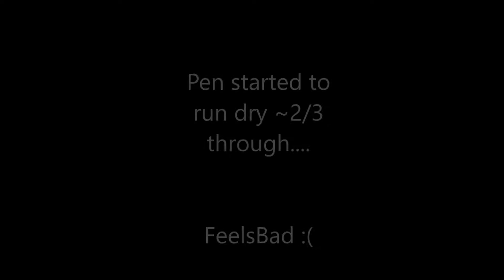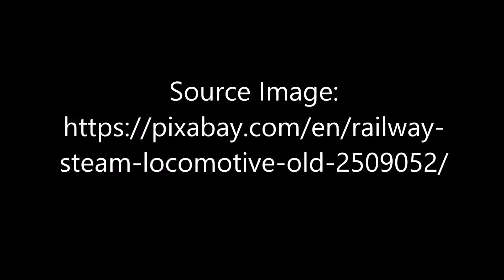481 JunkBOt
Watch JunkBOt draw this mighty 481 steamer with Sayagata Half Tones